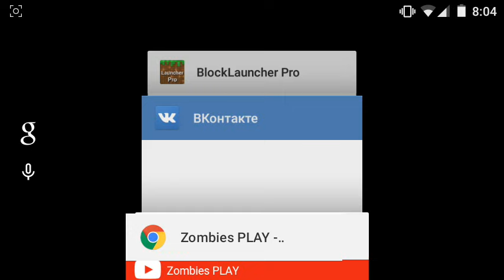Skills Mod для Minecraft PE 0.14.1